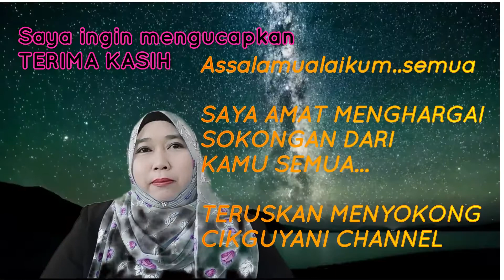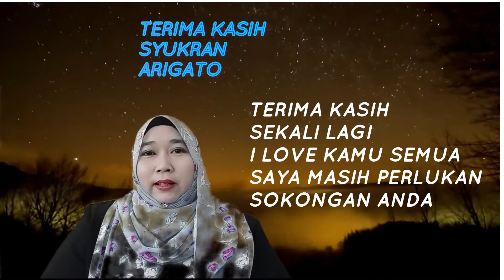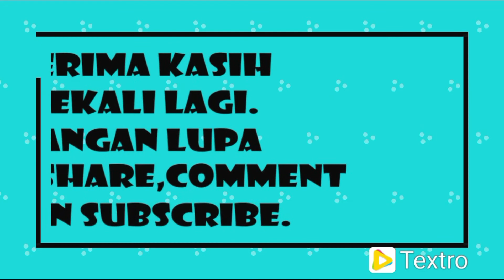PENGHARGAAN DAN TERIMA KASIH1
Video ini merakamkan jutaan terima kasih yang tidak terhingga kepada semua mentor mentor ,Yu,ATAU URUSETIA akademi youtuber guru, kepada semua aweome teams,kepada semua rakan rakan,dan pelajar serta semua subscribers yang telah menyokong channel saya sehingga saya melepasi batch pertama di akademi.TERIMA KASIH untuk segalanya
saya masih lagi perlukan sokongan anda semua kerana perjalanan saya masih jauh lagi
CREDITTO
adking apps